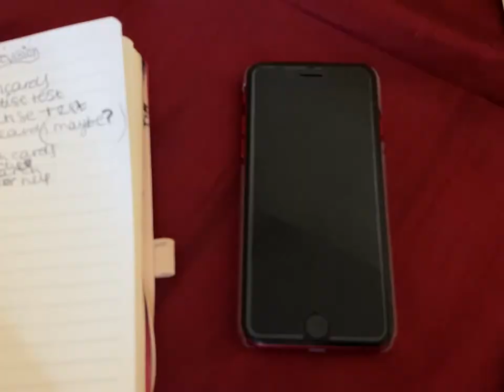The Strange Parcel 2020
A strange parcel is delivered at night. But what is inside it?

Directed, shot and edited by John Ballantyne